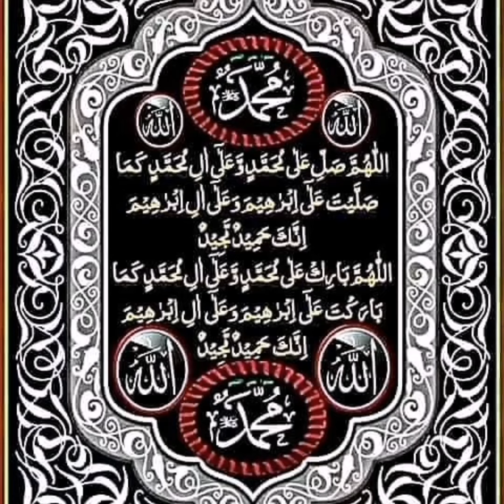Jummah Mubarak to all world's muslims🕋aik dosry ki ahmeat ko samjiye aur nafratin khtam kr dyin plz🌹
plz mery channel ko zayada se zayada support krin mujy ao ki help ki zarorat hi plz meri mehnat ki zaiya mt hony dyin🙏🏻deen islam ki baton mein barh charh kr hisa lyin🙏🏻